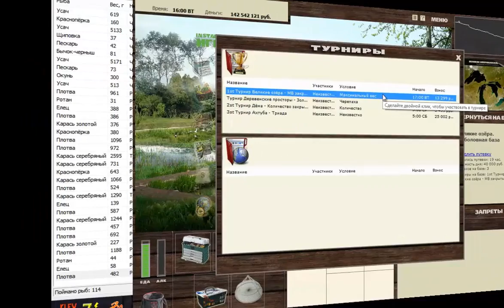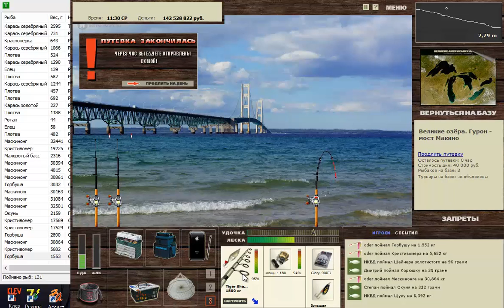Под мостом Макинак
Турнир МВ на Великих озерах. Стоит ли переигрывать  турнир в случае проигрыша ?  Ответ : - Не  в данном случае.